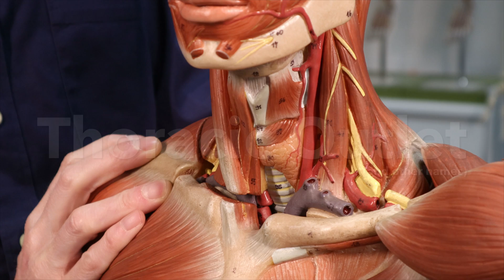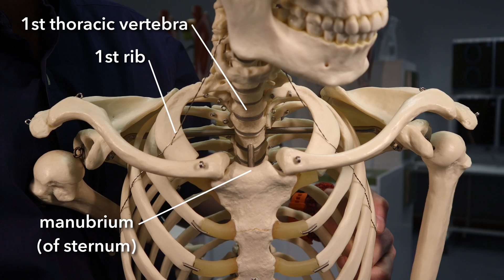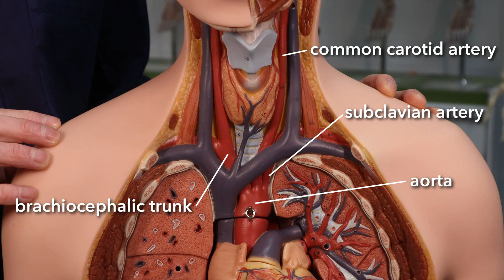Thoracic outlet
What is the thoracic outlet? What's the thoracic inlet? What about the superior thoracic aperture? And the inferior thoracic aperture?

Let's work it all out, look at the anatomy that's involved and then talk about thoracic outlet syndrome.